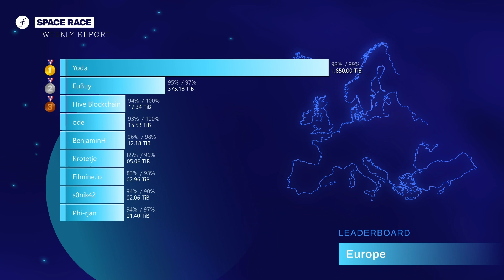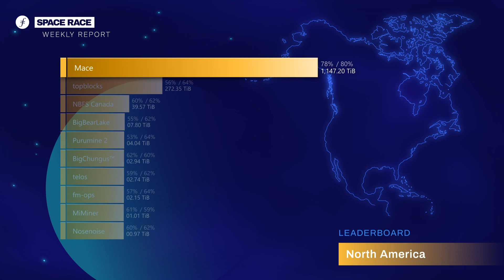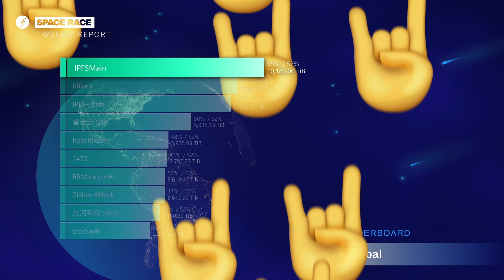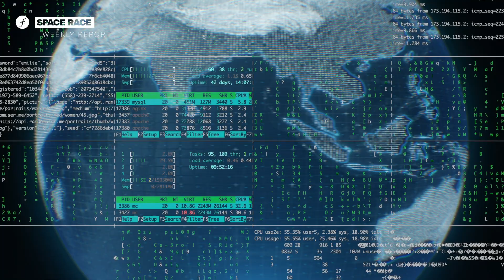Space Race Report: Week Three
Week three, reporting on all the action of the Filecoin Space Race, including global and continental leaders, community champions and rising stars.

**Note** Monday's Celebration has been moved, more details coming this week!